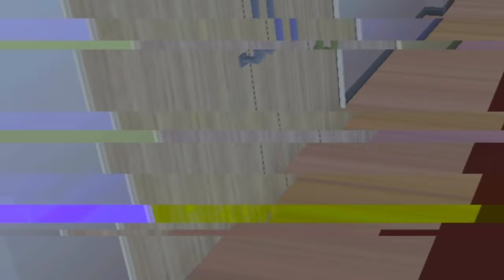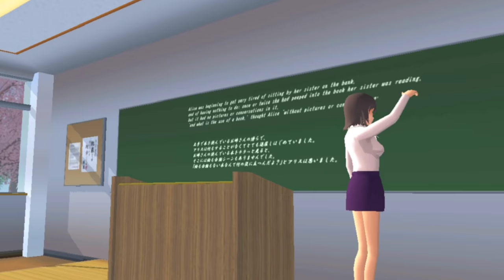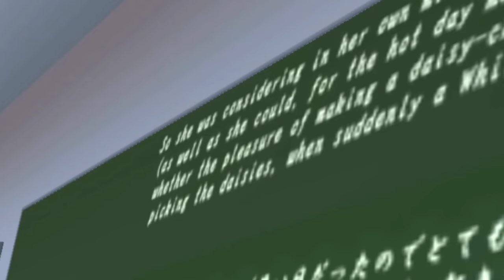"ALL OF US ARE DEAD" Episode 1 Versi SAKURA SCHOOL SIMULATOR | DRAMA ZOMBIE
ZOMBIE MENYERANG KOTA SAKURAAA

Makasihh udah mau klik video ini hehe, jangan lupa nyalakan lonceng dan notifikasi nyaa yaah biar kalau aku up video baru langsung tauuu hehe

Backsound Music:
Credit

Lukrembo